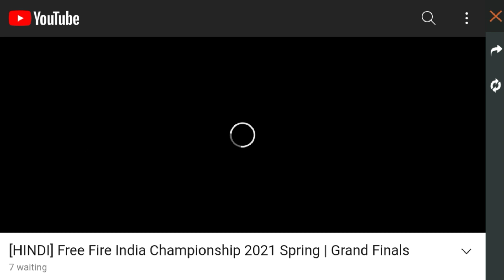FFIC 21 MARCH LIVE WATCHING REWARDS || FREE ROCKY PET KAISE MILEGA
my insta I'd - panther_gaming880

hope this is helpfull to you🙏🙏

👉free fire server top country

mic use _ booyah

Phone for editing - redmi 5a

1.Garena Free Fire Indonesia Live
2.Garena Free Fire Brazil Live
3.Garena Free Fire Brasil Live
4.Garena Free Fire India Live
5.Garena Free Fire Singapore Live
6.Garena Free Fire Thailand Live

From
ketan singh

your quries-

21 March rewards FFIC

FFIC rewards 21 March kaise milega

New Rocky pet and emote for free

Rocky pet aur emote kaise milega

New FFIC 21 March rewards kaise milega

FFIC grand final redeem code

21 March FFIC rewards full details

Free fire rewards 21 March

Holi rewards kaise milega

Push up emote kaise milega

FREE ROCKY PET KAISE MILEGA

FFIC 21 MARCH LIVE WATCHING REWARDS

tags ignore-